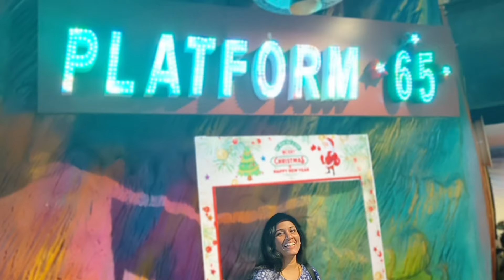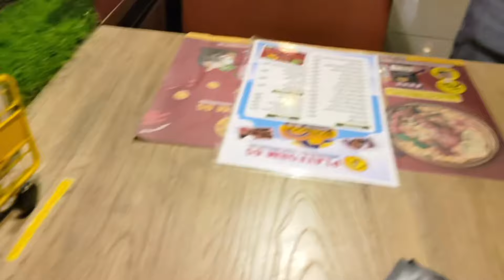నేను ఫస్ట్ టైం వెళ్ళాను 😍food